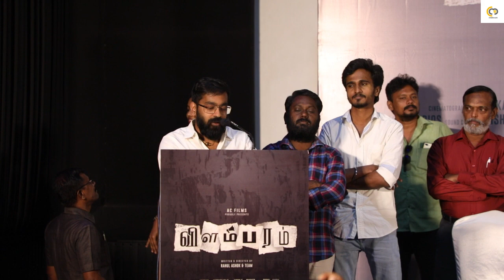MAYILSAMY'S LAST ACTED FILM - VILAMBARAM SHORT FILM PRESS MEET